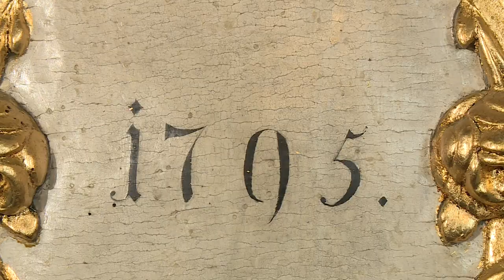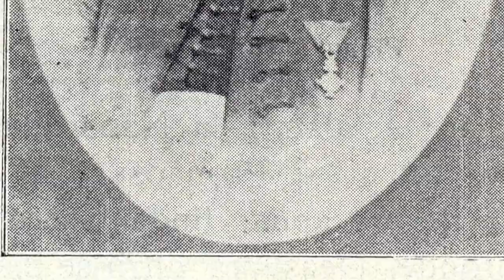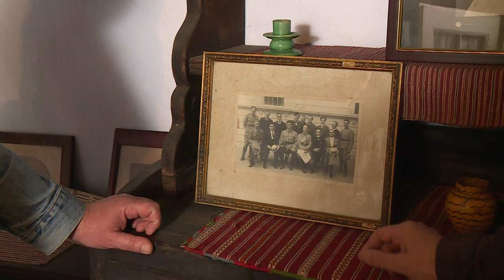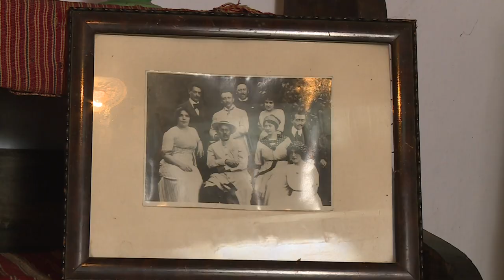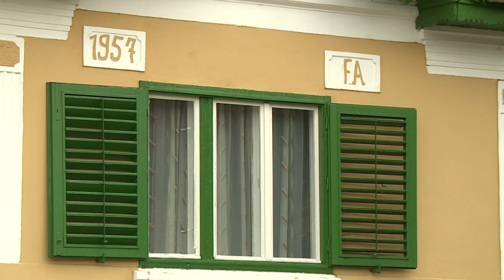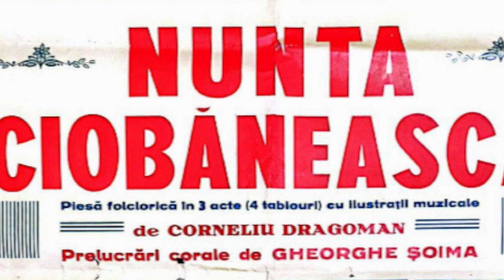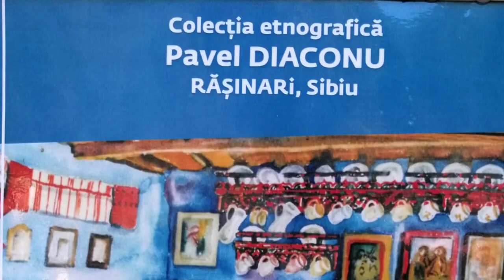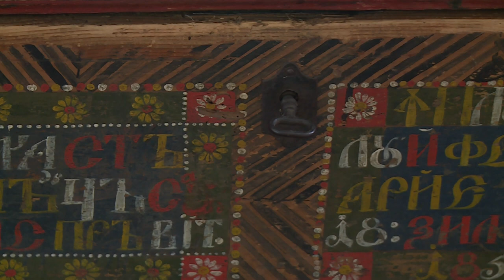Satul meu: comuna Rasinari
Prezinta: Radu Anghel
Producator: Radu Puscas
Istorie si traditii in satul Rasinari, jud. Sibiu
Invitati: Bogdan Bucur, primar com. Rasinari
Nicolae Jianu, preot ortodox, Rasinari
Dinu Bucsan, nepotul lui Octavian Goga
Dumitru Capota, cioban
Carmen Olteanu, profesoara de matematica
Pavel Diaconu, colectionar
Mioara Iacob, muzeograf
Difuzare TVR Cluj: 28 mai 2023#TVR